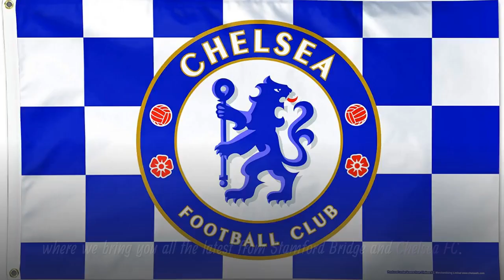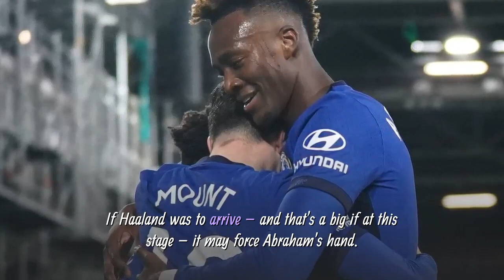The unsung Chelsea star who will be hit hard by Erling Haaland transfer and its not Timo Werner.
Once again I want to welcome you to Chelsea Sports Channel, where we bring you all the latest from Stamford Bridge and Chelsea FC. Today I  have more news coming up on the future of Chelsea FC and our summer signings.

In the channel where I discuss all things football (about Chelsea) with 100% rawness and honesty! I say it like it is so you know what you're getting from me! This is the place to have fun, bring positive vibes and discuss football from a new perspective. Welcome on board this journey...

The unsung Chelsea star who will be hit hard by Erling Haaland transfer and it's not Timo Werner
The Blues academy graduate is used to fighting for his spot at Chelsea, but the potential arrival of Haaland may be one battle too many...

Tammy Abraham has never expected things to be easy for him at Chelsea. He knows that every year he will have to battle for his place in the first-team squad.

"This is Chelsea Football Club, there's always going to be high standards and high competition," Abraham told The Telegraph in August. “This is something I've been dreaming of since I was a kid. I've always been fighting for it.”

Abraham has been at Chelsea since the age of seven; the Roman Abramovich era is all he’s ever known. And as he rose through the ranks of the club’s academy, big-money strikers came and went. The demands and expectations became clear.

A prolific scorer at youth level – he struck 72 goals in 102 games for the Under-18s and development squad – Abraham transitioned to senior football with relative ease. He scored 26 goals in his first season in senior football, which came on loan at Bristol City.

A tough year in a poor Swansea City side followed before he netted 26 times during a loan spell at Aston Villa in 2018/19 to help the club secure promotion to the Premier League. His big break arrived soon after.

Frank Lampard’s appointment as Chelsea head coach shifted the club’s mentality. Their own would be trusted and given opportunities. Abraham took his. He netted 18 times in all competitions in his first season as the Blues’ No.9.

He has started only 12 of Chelsea’s 27 matches so far this term, although when given a chance has often made his mark: the 23-year-old has been involved in a goal (scoring or assisting) every 81 minutes.
Abraham will, as he has previously stated, fight for his place at Chelsea; he wants to succeed at the club at which he has spent more than two-thirds of his life. Yet loyalty only goes so far.

Reports the Blues are lining up a summer move for Erling Haaland will almost certainly concern Abraham. The Norwegian is three years the England international’s junior but would not swap Borussia Dortmund for Stamford Bridge unless he is a guaranteed starter.

If Haaland was to arrive – and that’s a big if at this stage – it may force Abraham’s hand. His contract with Chelsea runs until 2023 and talks over a new long-term deal have been ongoing for around 18 months. He hasn’t agreed to sign, however.

Abraham is likely to arrive at a crossroads this summer, especially if Chelsea were able to pull off the signing of Haaland. He has proven himself a reliable Premier League goalscorer and has earned senior caps for England. He is ready to lead an attack.

If the Blues are not prepared to give him that opportunity – or they feel someone like Haaland is better suited to doing so – a difficult decision to part ways may have to take place.

In January 2019, when Abraham was scoring regularly for Aston Villa, Wolverhampton Wanderers reportedly lined up a bid of around £18million for the striker. A move didn’t take place but it highlighted the esteem at which Abraham is held.

He has become a far more rounded player since then and achieved plenty at the top level. If Chelsea was prepared to sell in the summer to facilitate Haaland’s arrival, their asking price for Abraham would be significant.

He and Chelsea have enjoyed a long relationship – one both have benefited from – but the 23-year-old can’t be the only one fighting to maintain it year in, year out. So if Chelsea does want to look elsewhere this summer, Abraham couldn’t be blamed for doing the same.